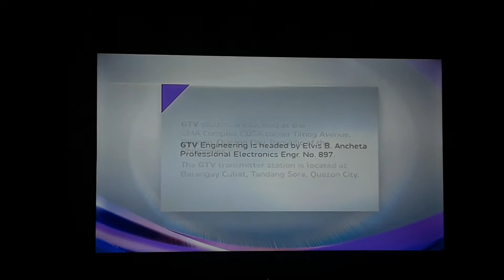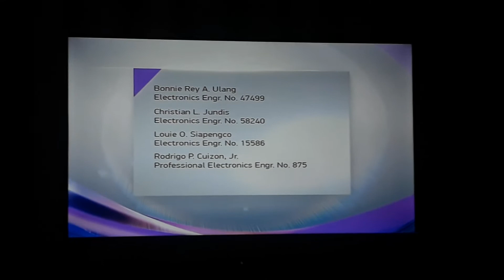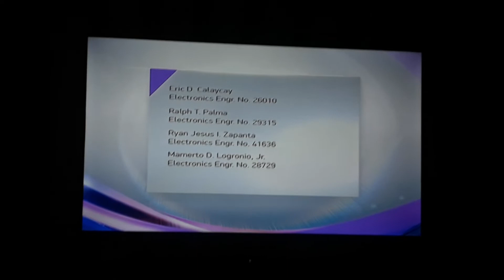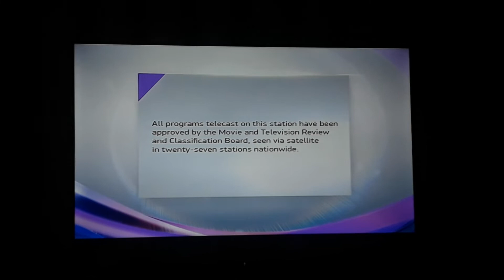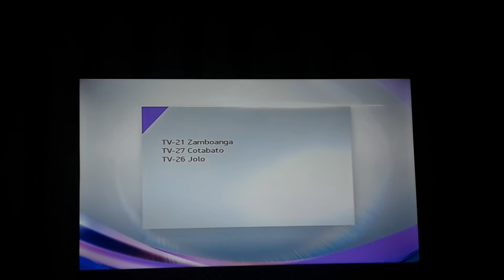GTV 27 Sign off November 25 2022